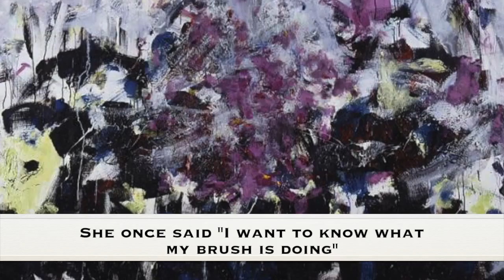Joan Mitchell. Brief biography and artwork. Great for kids and esl.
Vídeo sobre: Joan Mitchell